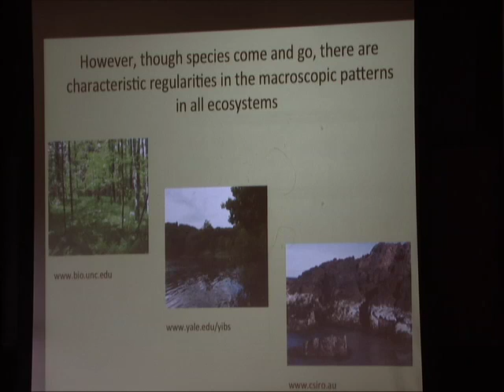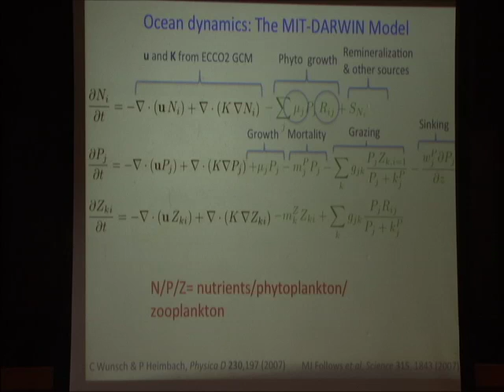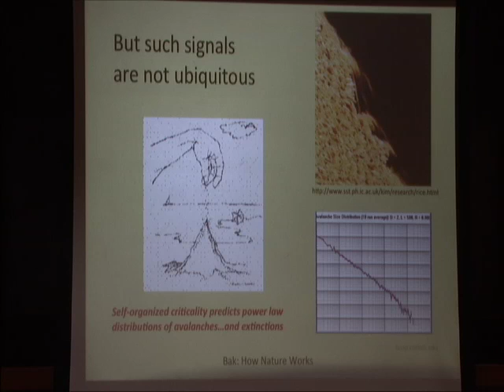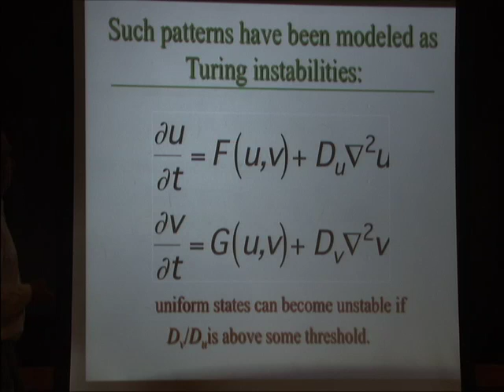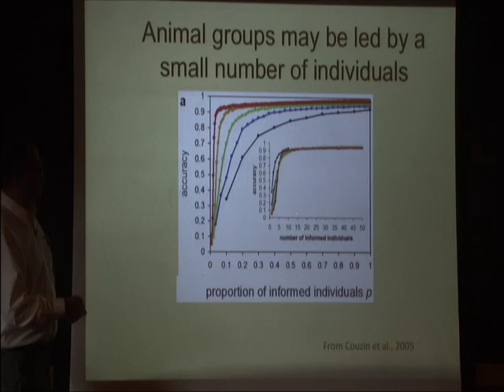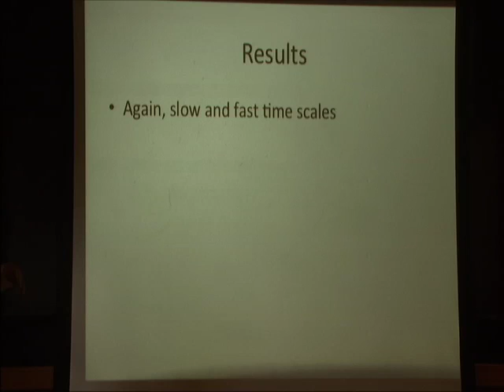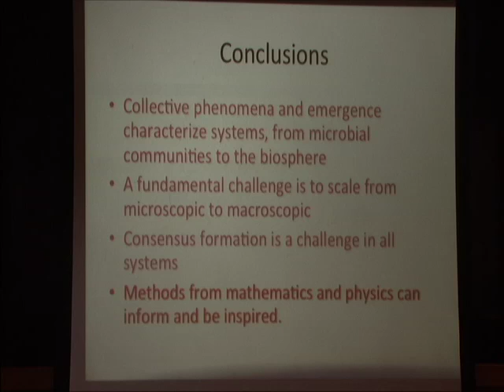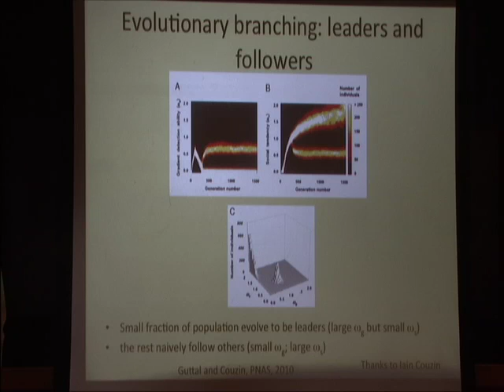Collective Phenomena, Collective Motion, and Collective Action in Ecological Systems - Simon Levin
Simon Levin
Princeton University
Fundamental questions in basic and applied ecology alike involve complex adaptive systems, in which localized interactions among individual agents give rise to emergent patterns that feed back to affect individual behavior. In such systems, a central challenge is to scale from the “microscopic” to the “macroscopic,” in order to understand

the emergence of collective phenomena, the potential for critical transitions, and the ecological and evolutionary conflicts between levels of organization. This lecture will

explore some specific examples, from universality in bacterial pattern formation to collective motion and collective decision--?making in animal groups. It also will suggest that studies of emergence, scaling and critical transitions in physical systems can inform the analysis of similar phenomena in ecological systems, while raising new challenges for theory.